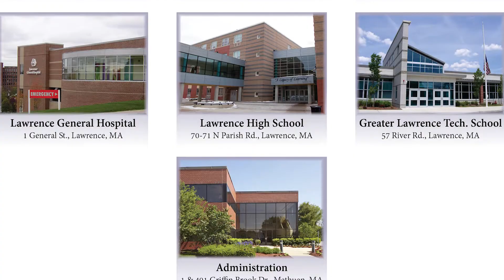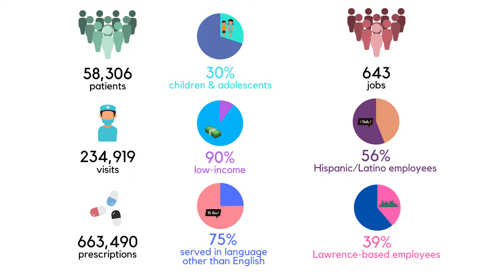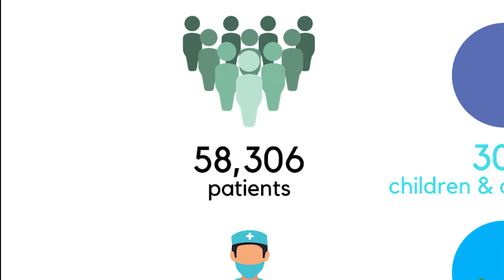An Introduction to GLFHC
Greater Lawrence Family Health Center employs nearly 650 people and cares for almost 60,000 patients in the Merrimack Valley region. Get to know us in this quick informational video.